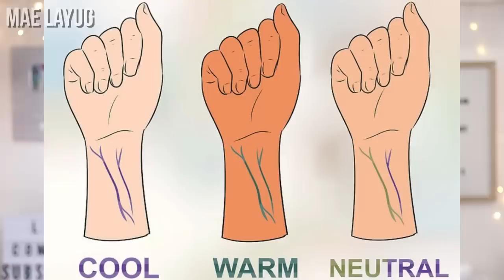MAKEUP FAVORITES | HALIK INSPIRED MAKEUP | JADE KABAHAN KA NA! INFIDELITY TALK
Products mentioned:
🛍️ZOOM IN MESH CUSHION.

So, yeah. 💁

Nicolas Heidlas